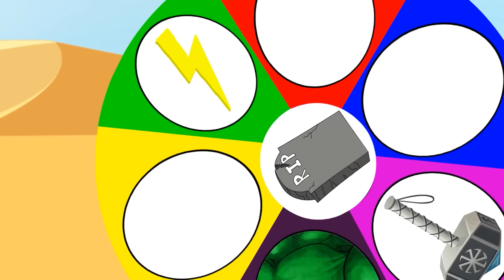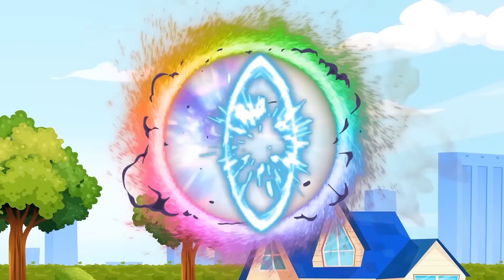Evolution of Giant VENOM vs. Team HULK, FAT DEADPOOL & IRON SPIDER-MAN - Who Will Win? Rotation Luck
Watch the evolution of Giant Venom as he battles against Team Hulk, Fat Deadpool, and Iron Spider-Man in this epic showdown. Who will come out on top? Find out in this exciting video full of rotation luck and intense battles!

Watch the Evolution of Giant VENOM vs. Team HULK, FAT DEADPOOL & IRON SPIDER-MAN battle it out to see who will win! Rotation luck is key in this epic showdown.